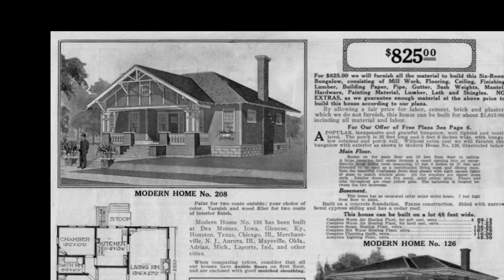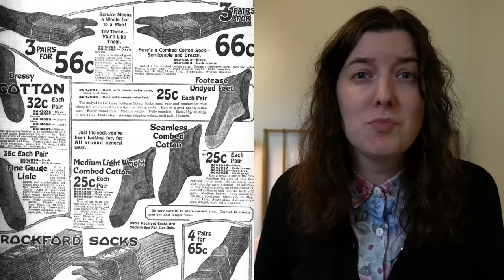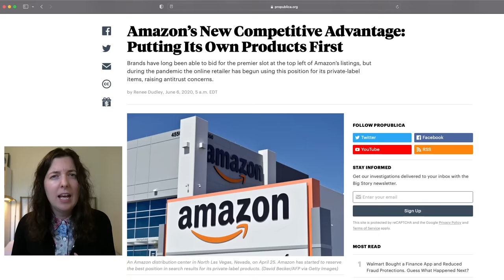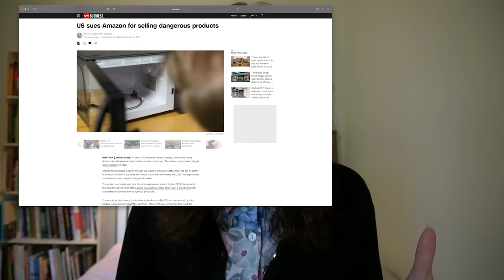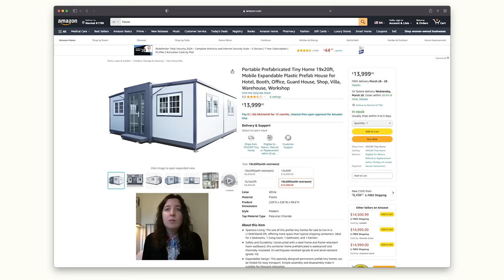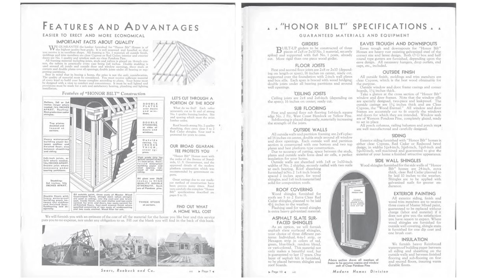There's a new Sears house and it's worse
Today we're comparing the new Amazon prefabricated houses in the headlines with the original Sears mail-order houses. What's the same and different when it comes to size and pricing. And why comparing these two is an impossible task.

0:00 Intro
0:58 Sears Catalog
2:45 Amazon house
5:54 Building codes
7:56 Are reviews right?
8:48 Price comparison
9:58 Sears house owners
11:34 What took Sears houses down?
14:08 Impossible comparison
15:52 Conclusion

Previous title: The Amazon house has a really old competitor

Sources:
Houses by Mail: A Guide to Houses from Sears, Roebuck and Company by H. Ward Jandl and Katherine Cole Stevenson

The Amazon house I used for reference:

Sears Catalogs:
1922 Sears Catalog

1908 Sears, Roebuck & Co. Catalogue

On redlining:
Color of Law by Richard Rothstein